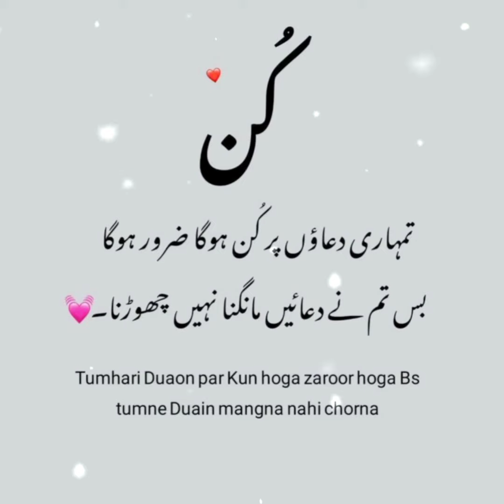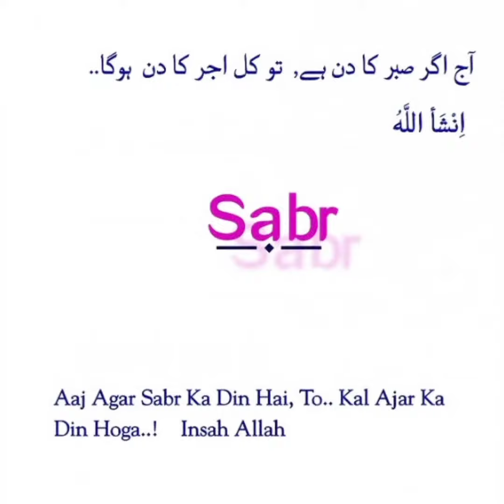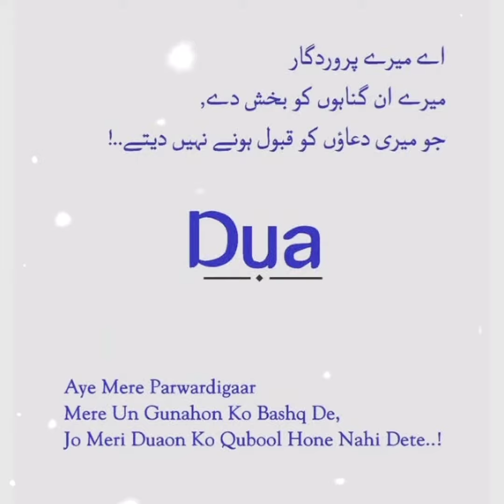islamic quotes in urdu / Urdu quotes dpz